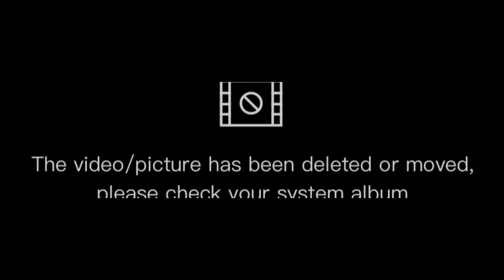PBB UPDATES || NOVEMBER 10, 2021